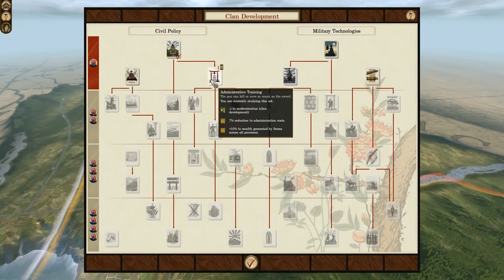The Shoguns Edict - Jozai - ShogunTW Darthmod - Episode 1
Welcome to a random series i did on the fly !

If you like this let me know and who knows how far it will go!